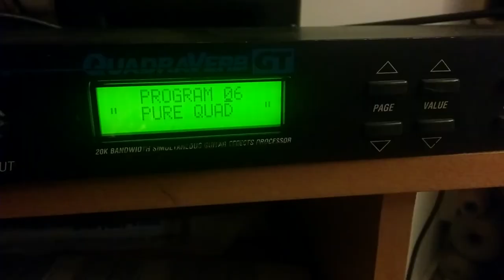Alesis Quadraverb G2 80's Chorus tones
A very quick video to show some of the Quadraverb rackmounts classic 80s chorus and reverb tones. Can't resist some Eric Johnson-esque open triads!  Straight into logic pro x, no additional processing.